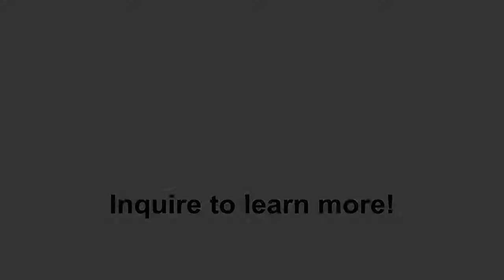Istvan Biai Foglein: Circus Scene | Painting | Clarke Auction Gallery